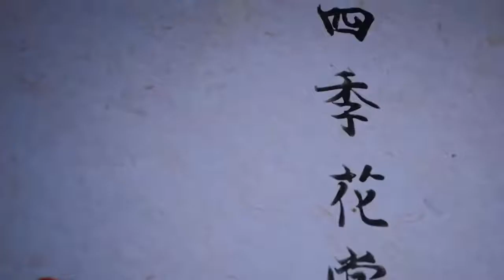【Zhang Zhehan 张哲瀚】《时间煮雨》 海哲永相随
《时间煮雨》合唱版

海哲宝宝们大家好，这首是在6月份企划了两首翻唱剧情歌，由于闭站原因前篇对话部分不再表述，歌曲关联词“时光”，往日已错过，珍惜当下时。
希望在时间长河回忆起感动与守候，我们都是河水中奔腾的力量，其中有撞起的浪花和无数生力，我们不是随波逐流，我们是向前拼搏汇入广阔的海洋，共同观赏天高海阔，歌唱爱与梦想。

剪辑：@·菡絮·
（特别鸣谢演员颜卓灵和王森）

風吹雨成花
時間追不上白馬
你年少掌心的夢話
依然緊握著嗎
雲翻湧成夏
眼淚被歲月蒸發
這條路上的你我她
有誰迷路了嗎
我們說好不分離
要一直一直在一起
就算與時間為敵
就算與全世界背離
風吹亮雪花
吹白我們的頭髮
當初說一起闖天下
你們還記得嗎
那一年盛夏
心願許的無限大
我們手拉手也成舟
劃過悲傷河流
你曾說過不分離
現在我想問問你
是否只是童言無忌
天真歲月不忍欺
青春荒唐我不負你
大雪求你別抹去
我們在一起的痕跡
大雪也無法抹去
我們給彼此的印記
今夕何夕
青草離離
明月夜送君千里
等來年 秋風起